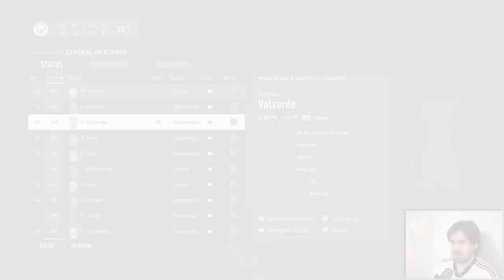FIZ A CHAPADA PERFEITA E MARQUEI UM GOL ABSURDO! MC JOGADOR FIFA 23